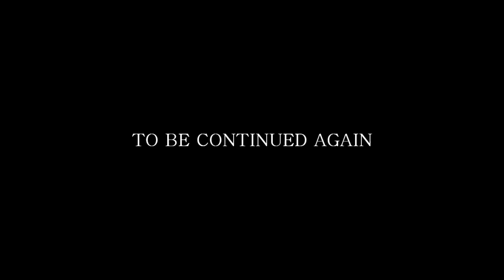STRONG YORKIE plays: WolfQuest [part 2]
I YIFFED